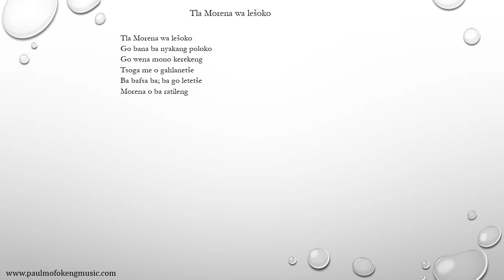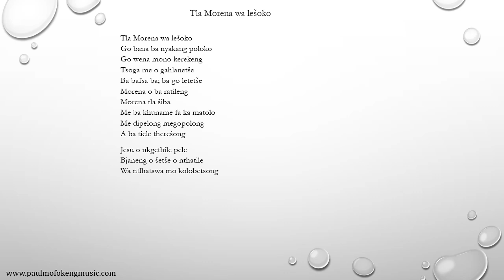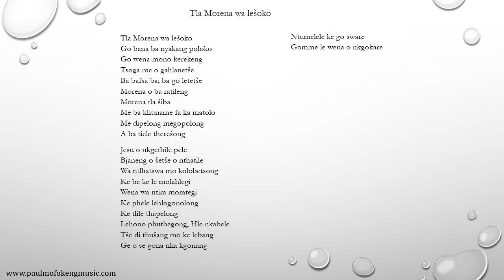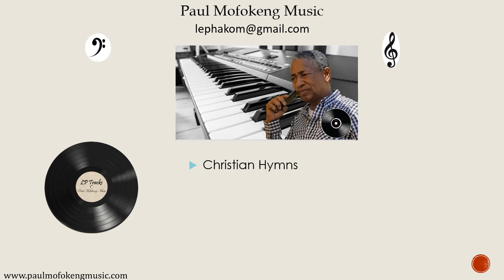Sepedi Lutheran Hymn 150 Tla Morena wa lesoko - Paul Mofokeng